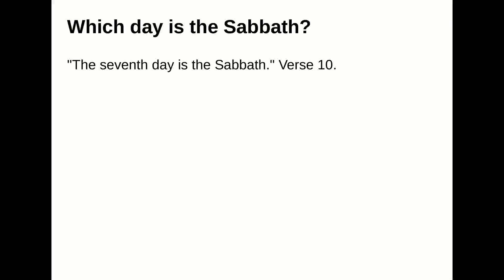Which day is the Sabbath?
Answer:
"The seventh day is the Sabbath." Verse 10.